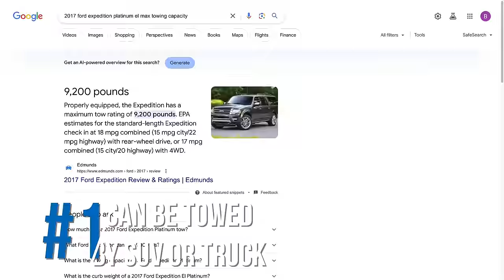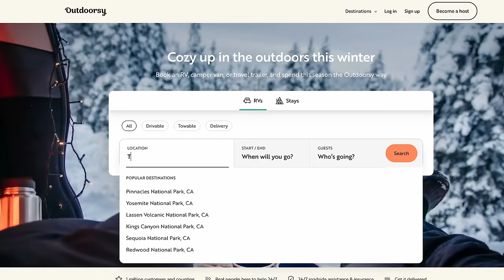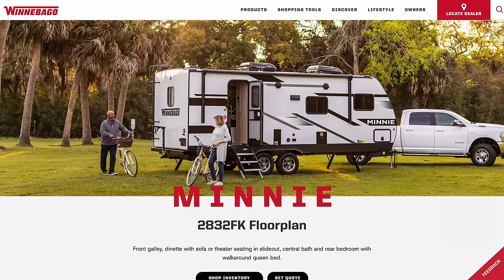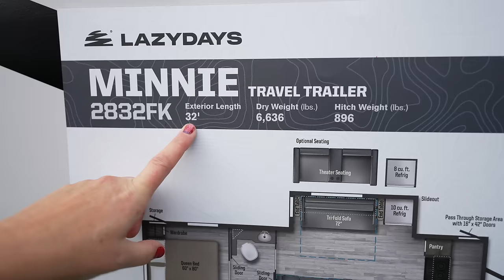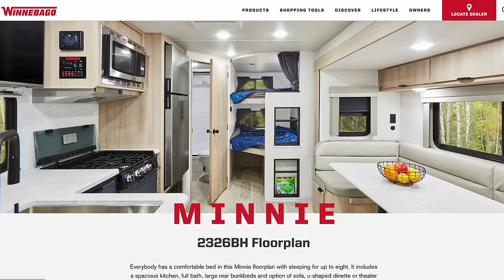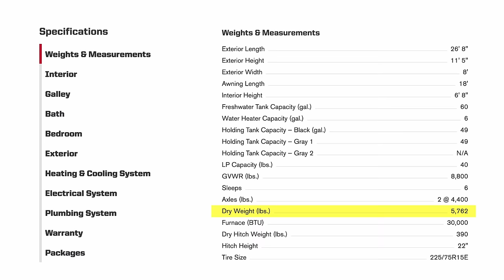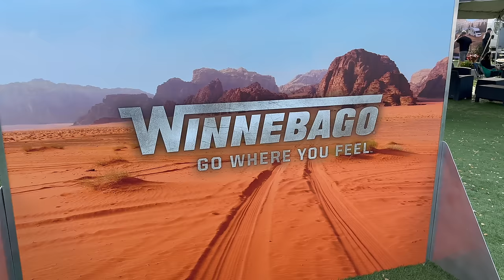Why We Avoid Certain Popular RV Models 🚐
Shopping for a new RV is HARD! In this video, we take you behind the scenes at the Florida RV Super Show for an inside look at what we are considering in purchasing a new RV PLUS some significant factors you MUST consider when RV shopping. Speaking of RV shopping, stop at a Lazy Days near you to see more RV's.

Intro 0:00
Criteria 0:54
Sleeps 1:48
Weight 2:40
Length 5:00
Rating System 9:00
Owners Manual 12:50
Larger TT's 16:30
The Winner 20:00